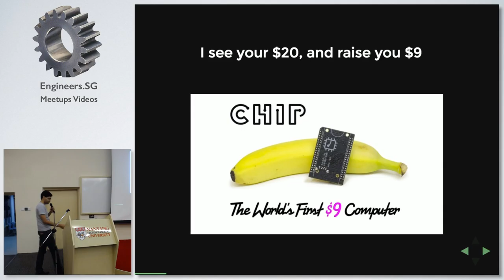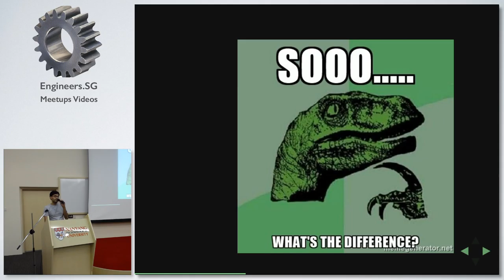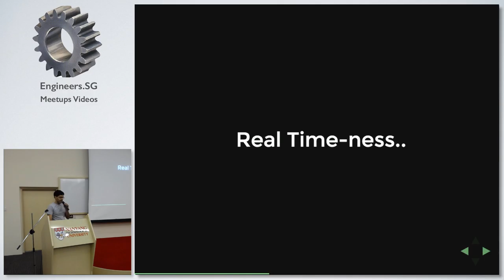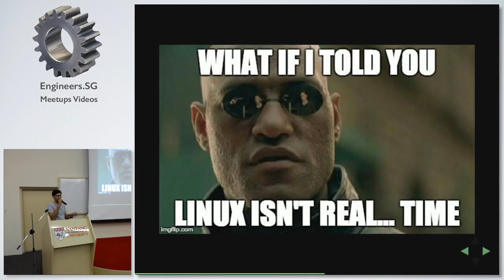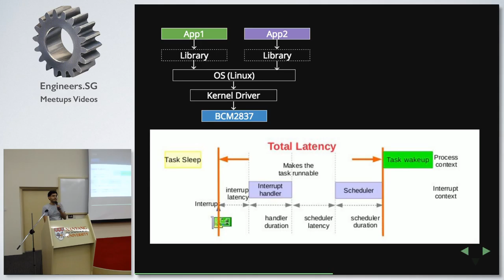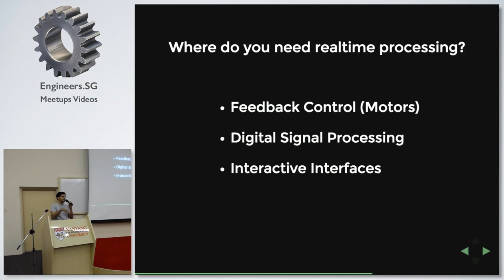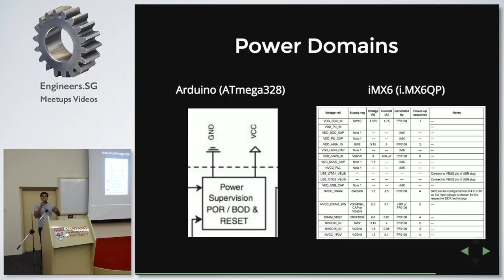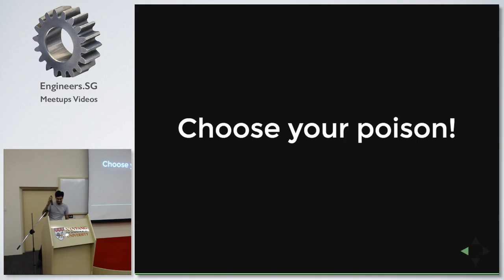Back to basics with audience discussion:Micro-controller vs Micro-processor - Hackware v2.3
Speaker: Chinmay Pendharkar